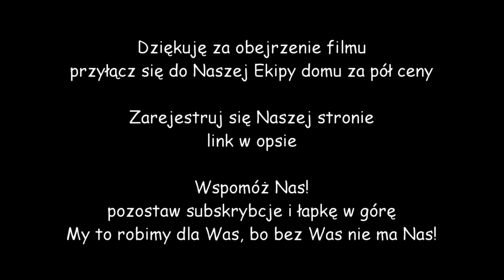Dom za pół ceny (dzpc) - jak zagęścić zasyp cz.1?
Witam na kanale Dom za pół ceny. Z tej strony Dyrektor

Jesteśmy w trakcie rejestracji do Patronite